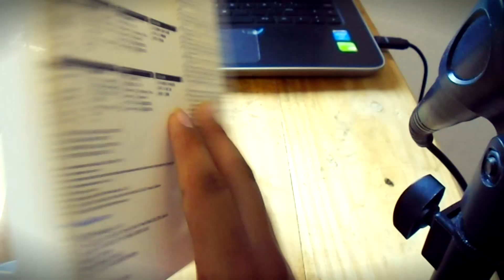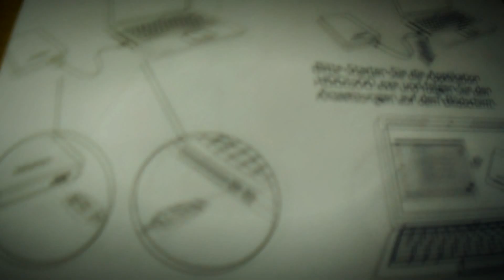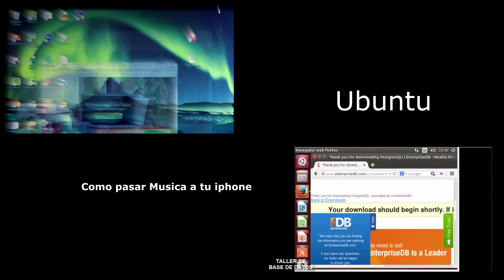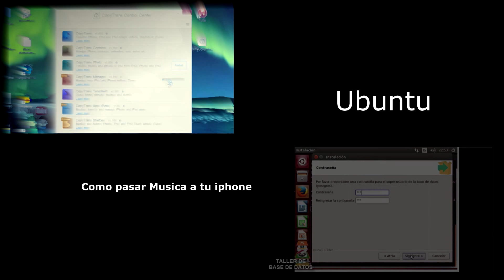Unboxing Disco Duro externo ADATA 1 TB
*IMPORTANTE LEER LA DESCRIPCION DEL VIDEO*

Costo Aproximado del HDD = $1300  Pesos Méxicanos

Mas informacion, Contrataciones, Entrevistas, Conferencias

-Visista mi blog donde se publican articulos muy interesantes que pueden ser de tu agrado.

-Añadenos en skype.
*Skype azcarlo9: @azcarlo9
*Skype swer0100: @swer0100

-Visita Estos Canales Donde Se Crea Mas Contenido.